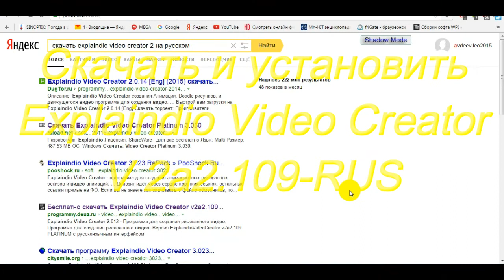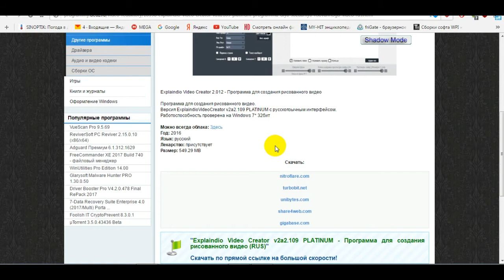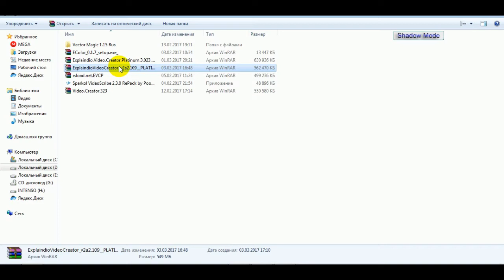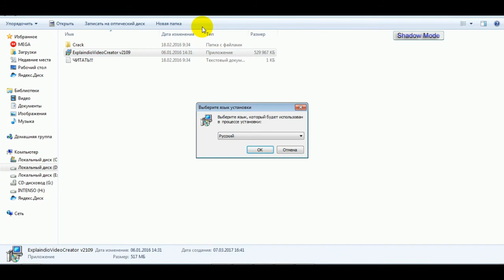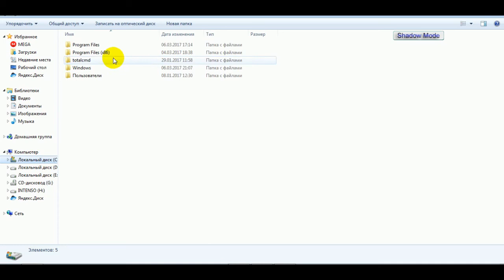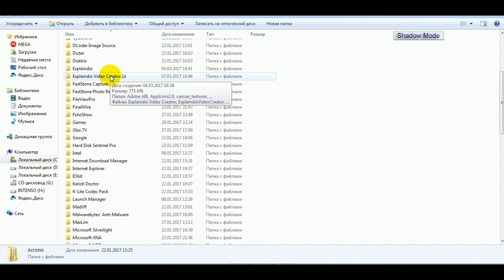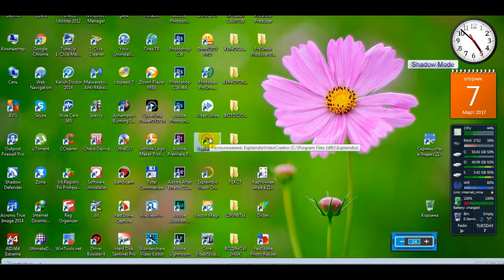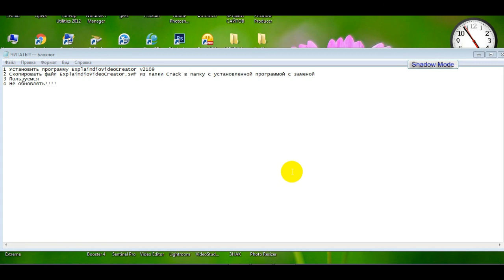Скачать и установить Explaindio Video Creator V 2a2 109 RUS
Рисованное видео.